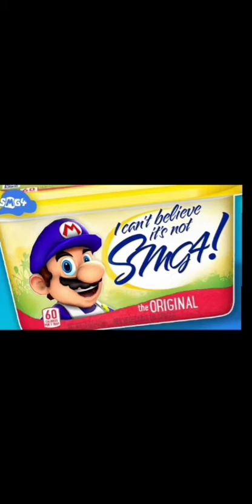another day in paradise phil collins (The YouTube Arc)